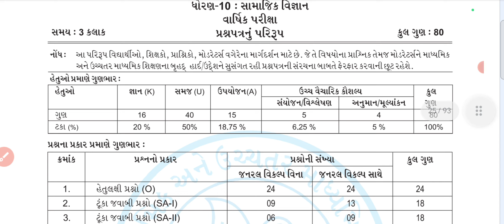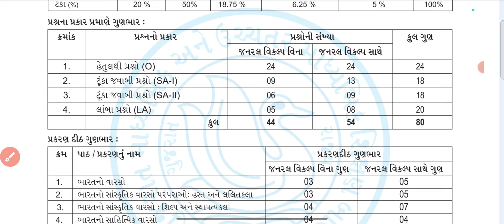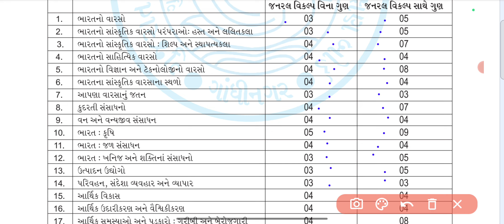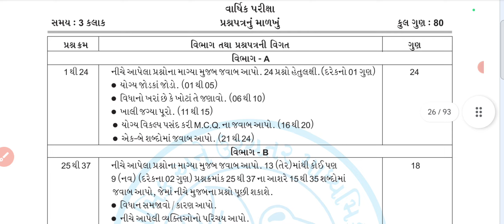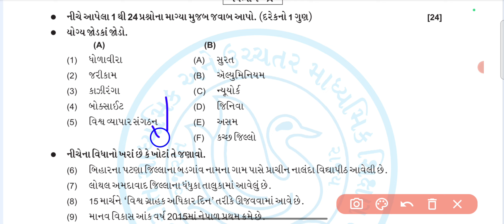std 10 social science blueprint and paper solution board exam 2024/dhoran 10 vigyan blueprint 2024